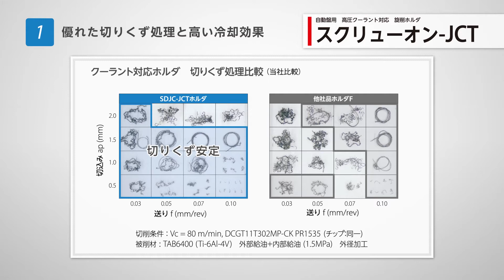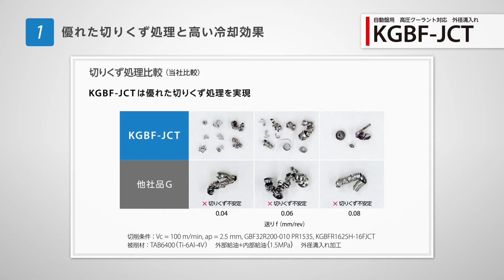高圧クーラント対応ホルダ 自動盤用JCTシリーズ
20MPaまでの高圧クーラントに対応。旋削、外径溝入れ、突切りホルダをラインナップ。
それぞれの加工内容に適した独自のクーラントホール設計で、
切りくず処理性能と工具寿命を向上。